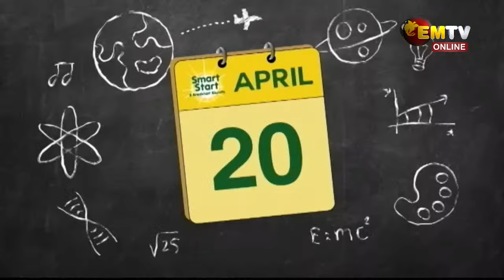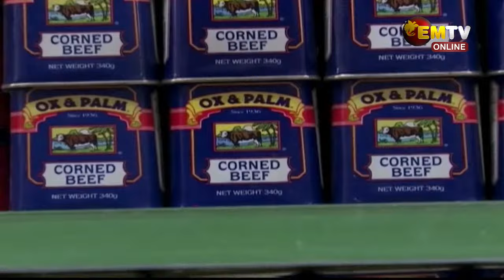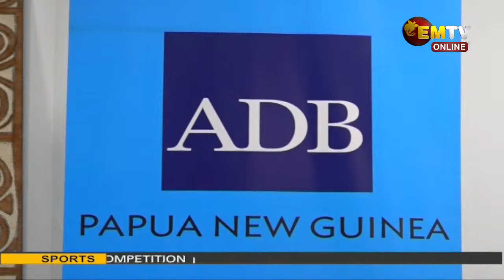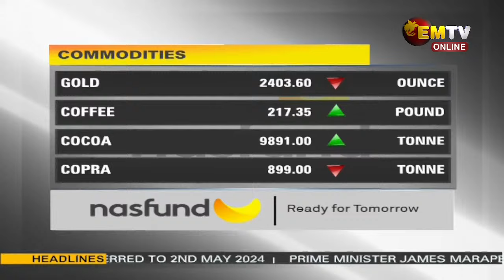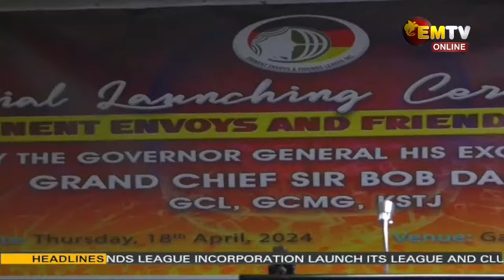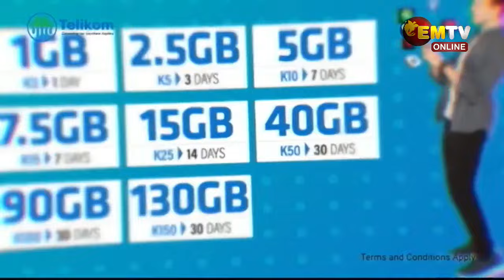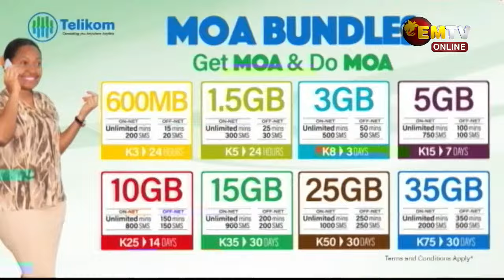NATIONAL EMTV NEWS | 6PM | THURSDAY 18th APRIL, 2024